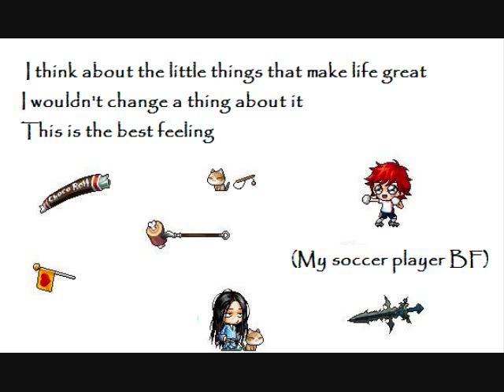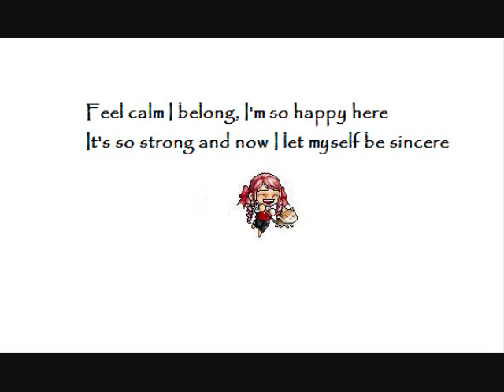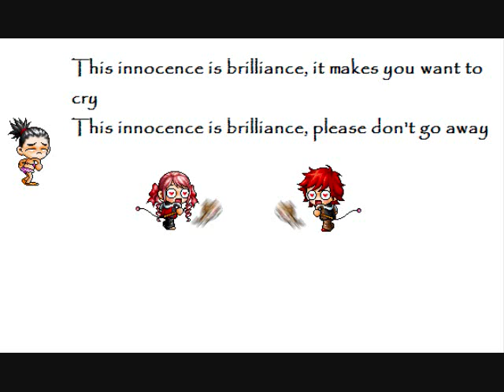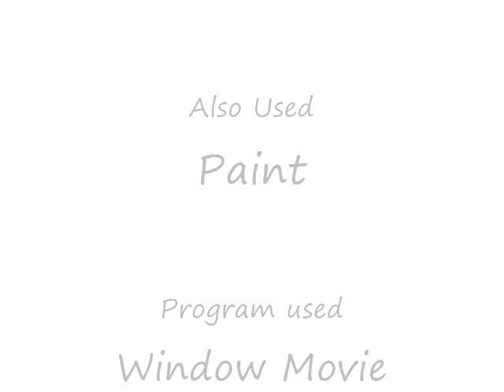Avril Lavigne-Innocence (MMV)